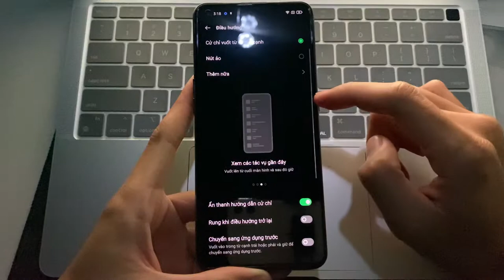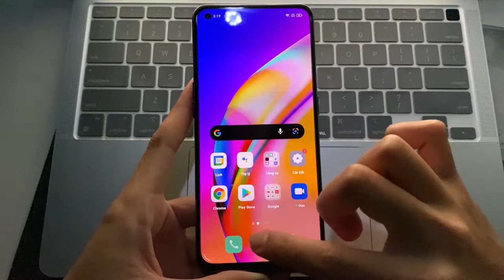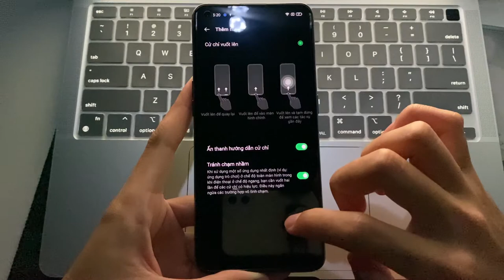Ẩn thanh điều hướng, tuỳ chỉnh thanh điều hướng OPPO A94 Android 11